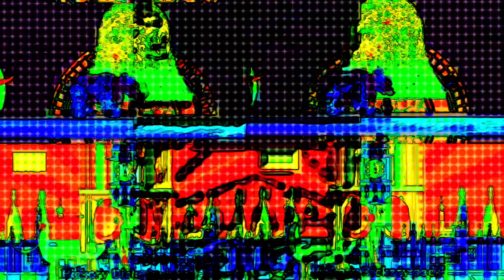BEVEL+HALFTONE POP+THERMAL CAM EFFECTS || HICKORY DICKORY DOCK